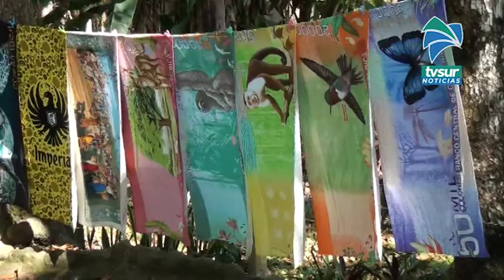Comerciantes en Dominical preocupados por cambios de horarios que regirán en las playas en enero